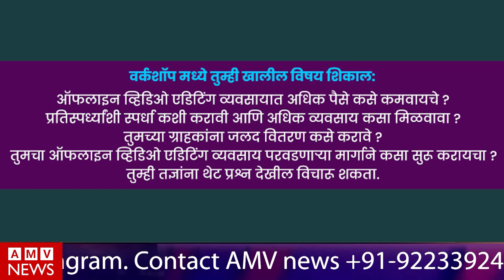Episode 110 | Balaji Workshop | cut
AMV NEWS | Episode 110.